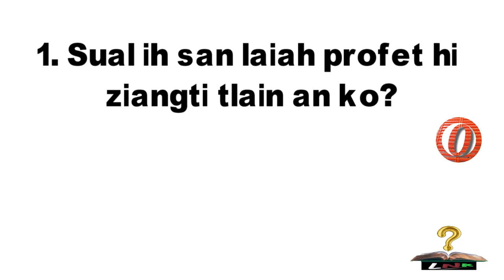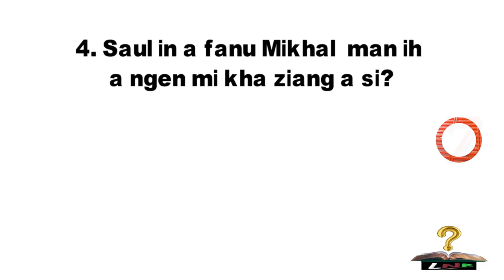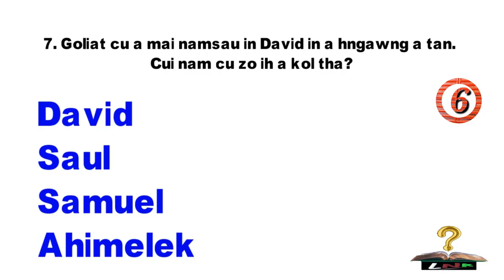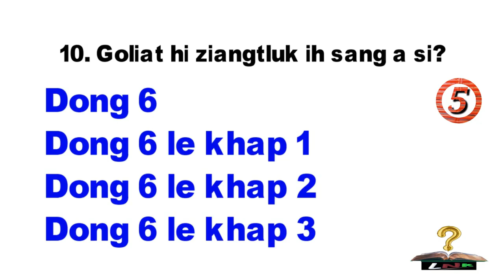Ziangtluk Baibal Thu Na Thei? Ṭum 11 Nak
Credit
Backgournd Music in this video

Robawm